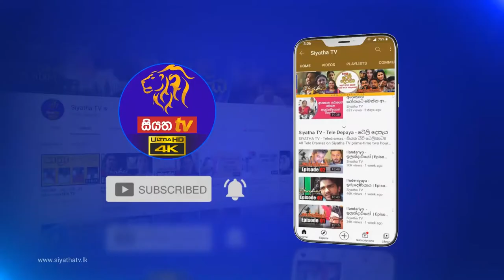Sandak Nam | Milinda Siriwardana | 7 NOTES | Siyatha TV | 09 - 10 - 2021